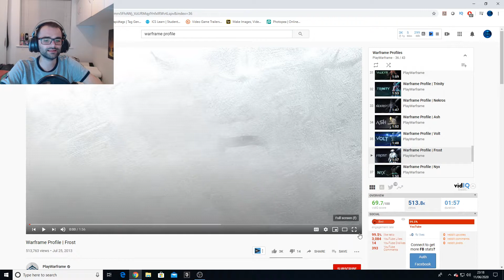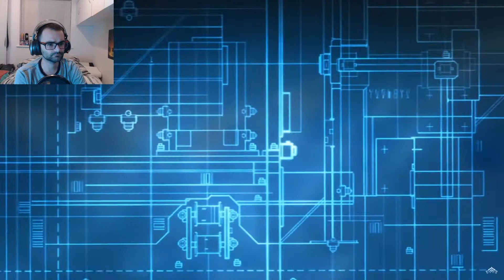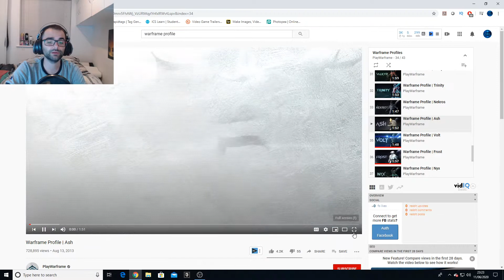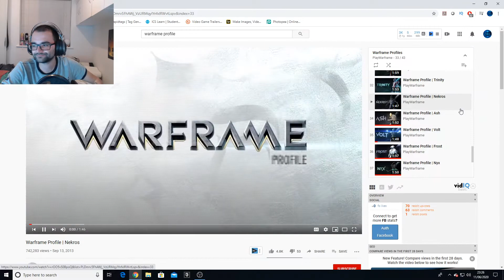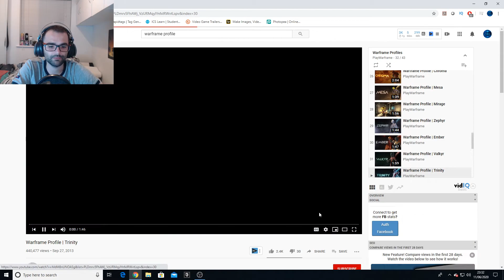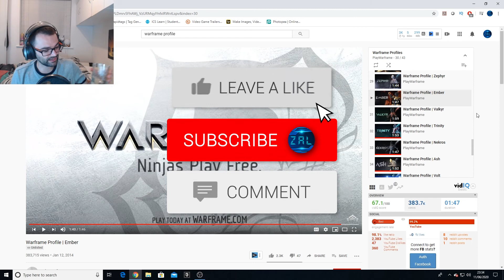Warframe Profile Reactions! PART 2!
Second Part of my miniseries reacting to all Warframes and their profiles as I analyse each frame and judge them based on their abilities, appearance and play style so I can attempt to pick which warframe could be a potential replacement for the awesome Wukong!

Warframes in this video!
Introduction 00:00
Frost 0:30
Volt 3:00
Ash 5:34
Nekros 8:05
Trinity 10:00
Ember 12:27